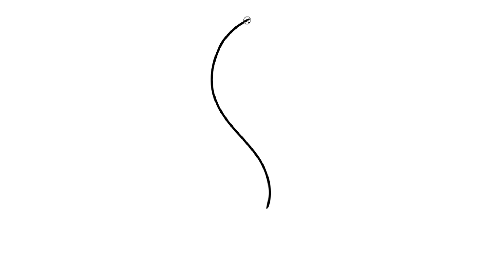How to Draw Cold